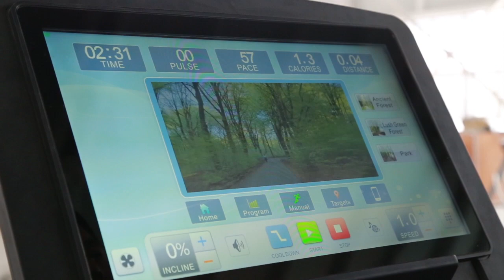Elevate Your Cardio Experience with Our Premium Commercial Treadmill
Are you tired of settling for a mediocre workout at the gym? Look no further than our commercial treadmill, designed to take your exercise routine to the next level. Whether you're a seasoned runner or just getting started, our treadmill offers top-of-the-line features and unparalleled performance to help you achieve your fitness goals.

1. Superior Features for Enhanced Performance
Our commercial treadmill boasts a 21.5-inch intelligent touchscreen display, enabling you to customize your workout with a variety of features such as heart rate testing, time and distance tracking, calorie counting, and simulated running scenarios. The touchscreen display is an ideal place to add an image or video highlighting the various features available.

2. Unbeatable Durability and Quality
Our treadmill's running belt is made from a German-made FORBO SIEGLING maintenance-free material, ensuring that it can withstand even the most rigorous workouts. With a weight capacity of 200kg and dimensions of 2250*1010*1830 mm, our treadmill is designed to accommodate a wide range of body types and workout styles.

3. Unmatched Performance and Versatility
Our treadmill offers a range of speeds and incline levels, with a speed range of 1-20km/h and incline range of 0-20%. It also boasts a horsepower range of 3-7HP, providing the power you need for even the most intense workouts. In addition, our treadmill supports multiple languages, making it accessible to a diverse group of users. A video of the treadmill in action would be a great addition to this section.

4. We believe that our treadmill can help you achieve your fitness goals, whether you're a seasoned athlete or just starting out. So why wait? Invest in your health today and experience the power of our treadmill for yourself!